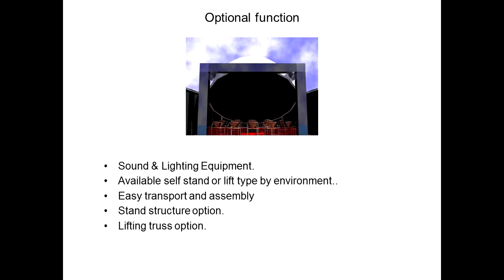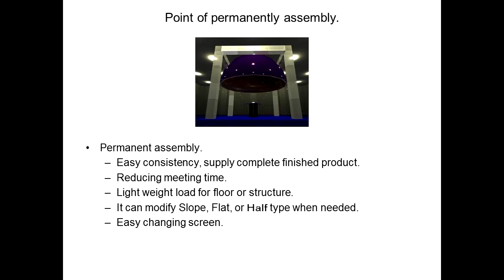Portable Dome Screen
Mobile Light Weight Dome Screen for image projection etc...